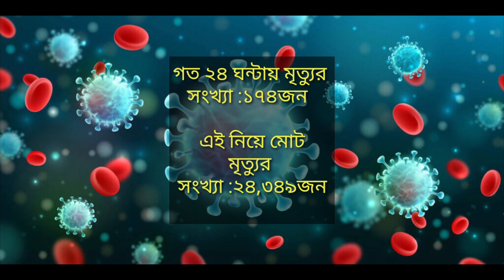16 August 2021 || Covid-19 last Update News Bangladesh || CoronaVirus 16 August 2021 Last Update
16 August  2021 || Covid-19 last Update News Bangladesh || CoronaVirus 16 August 2021 Last Update |

News_Bangladesh _Daily
corona_news_today​'s_update